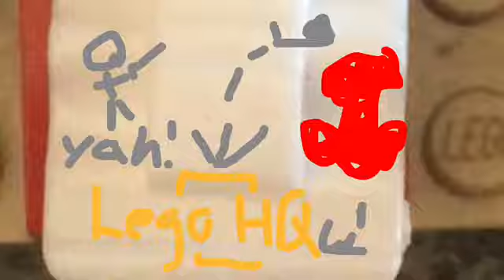Escape 6 A new look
Sorry folks if this was a late project, but it's here! Escape 6 is here!  Now, I have been searching through my legs bins and found old items from the first 3 episodes being Recon's (bad guy) Sniper, a some old members of the recon team now remastered, new looks for characters, and new characters too!

The new look for AJ is now permanent!  I've lost his old looks from every episode till this time one.  Watching my Containment Procedures video, I have now a new permanent look for AJ.

Hope y'all enjoyed watching and I will see you (hopefully) till Christmas.